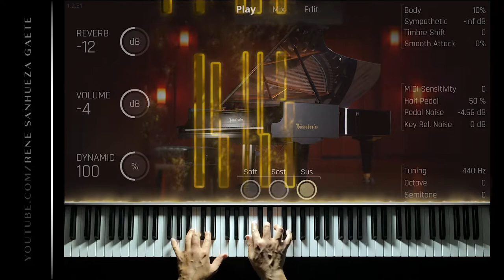[Ballad Jazz Piano] Ode to Joy with VSL Bösendorfer Imperial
[Ballad Jazz Piano] Ode to Joy
Ode to Joy by Friedrich Schiller

"Ode to Joy" (German: "An die Freude") is an ode written in the summer of 1785 by German poet, playwright, and historian Friedrich Schiller and published the following year.

"Ode to Joy" is best known for its use by Ludwig van Beethoven in the final (fourth) movement of his Ninth Symphony, completed in 1824. Beethoven's text is not based entirely on Schiller's poem, and it introduces a few new sections. His tune (but not Schiller's words) was adopted as the "Anthem of Europe" by the Council of Europe in 1972 and subsequently by the European Union. Rhodesia's national anthem from 1974 until 1979, "Rise, O Voices of Rhodesia", used the tune of "Ode to Joy".

Con el nombre de Himno a la alegría se conoce al cuarto movimiento de la Novena sinfonía de Ludwig van Beethoven (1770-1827), en el que musicaliza el poema de Friedrich Schiller (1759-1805) llamado Oda a la alegría (Ode an die Freude).

El Himno a la alegría se ha convertido en una referencia universal de la música y es valorado como un cántico a la fraternidad universal.

Best regards!

Image of Beethoven by visual artist Hadi Karimi.
Arrangement by Daeyoun Kim
Piano VST Bösendorfer Concert Grand 290 Imperial

Best regards!

    Performance, audio and video editing by René Sanhueza Gaete.